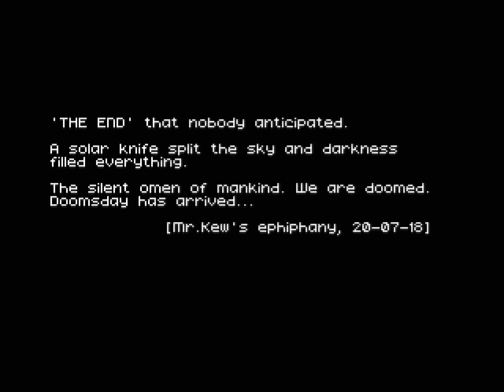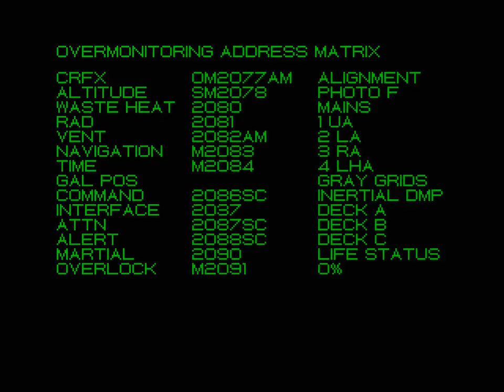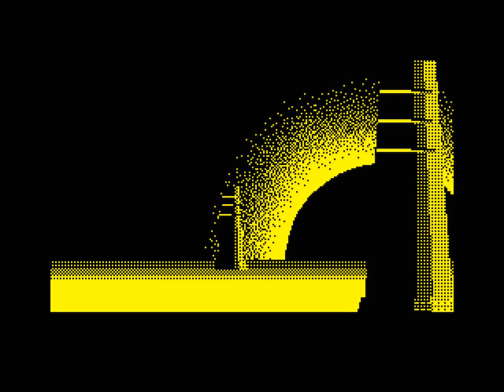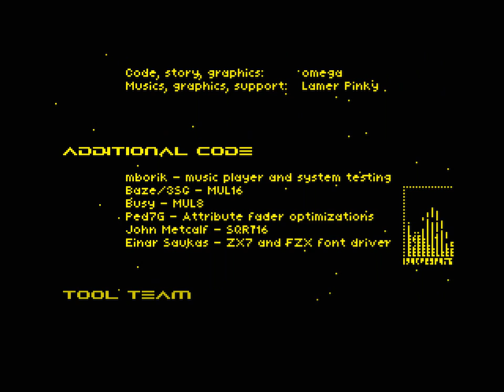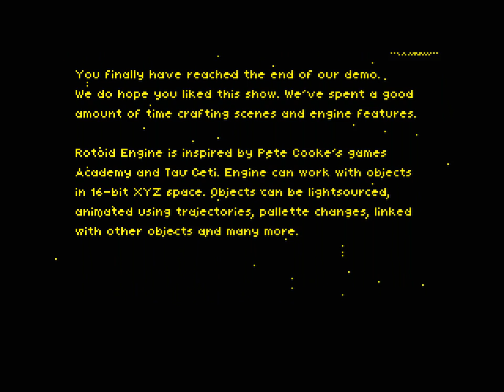VOID - final version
VOID - demo for ZX Spectrum 128
(final version)

Code,gfx,story: Omega
Music,gfx: LamerPinky
Player,testing: mborik

First presented 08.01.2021 on DiHalt in Lowend demo category (1st place).